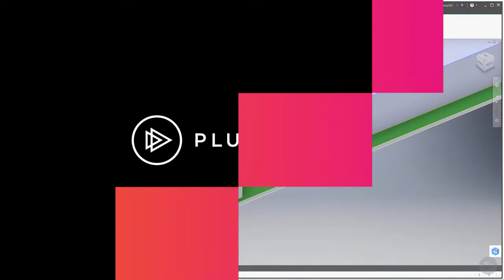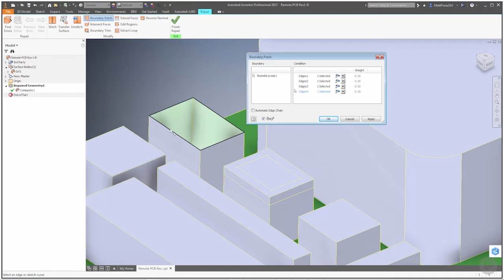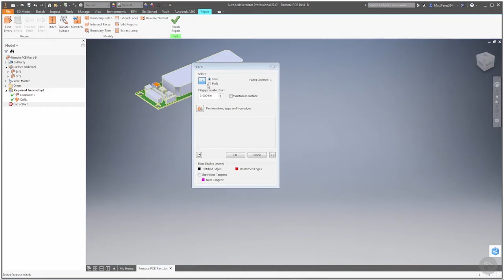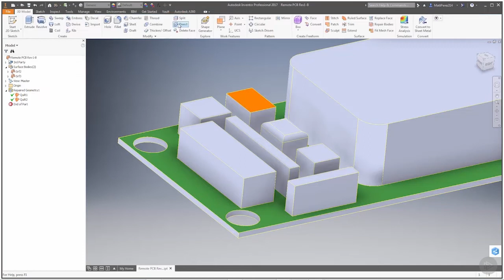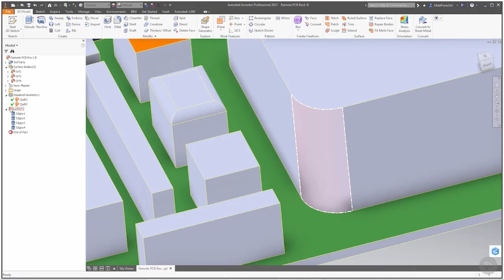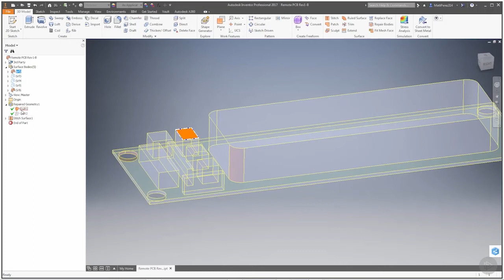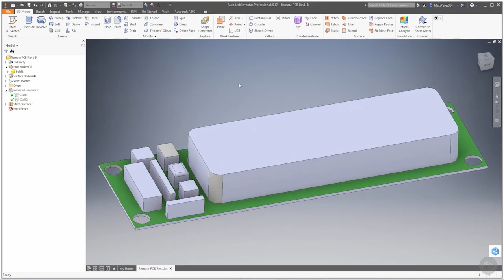Repairing Inventor Surfaces Using Lofts and Stitches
In this clip from Pluralsight’s “Getting Started with Inventor Surface Modeling” course, we will learn how procedures such as lofting and stitching can be used to repair surface issues in Inventor.